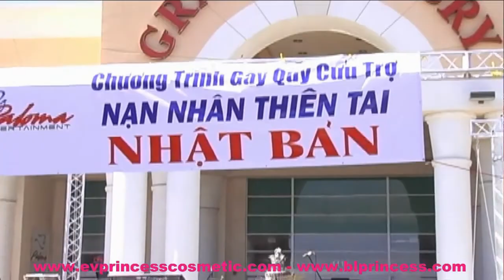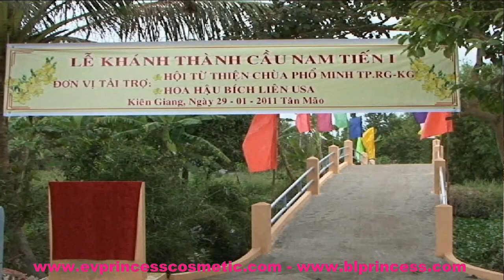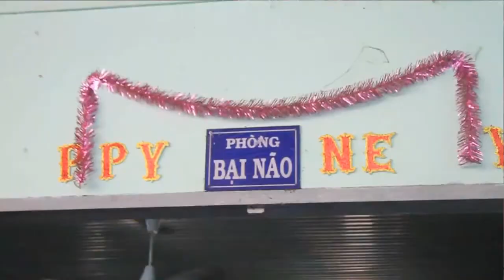Hoa hau Bich Lien